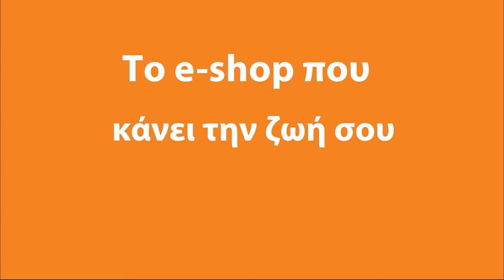«Να αποδείξει πως πράγματι γεννήθηκε γυναίκα» | Pronews TV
Ο πρόεδρος της Διεθνούς Ομοσπονδίας Πυγμαχίας χαρακτήρισε σε συνέντευξη του, «έξω από τα δόντια» τον τραβεστί Ιμάνε Χελίφ άντρα και ζήτησε το αυτονόητο, «να αποδείξει πως πράγματι γεννήθηκε γυναίκα».

Η Διεθνής Ομοσπονδία Πυγμαχίας τέθηκε από την αρχή απέναντι στην ΔΟΕ και τον αθλητή από την Αλγερία και την επιλογή να αγωνιστούν εναντίον γυναικών.

Ο Ουμάρ Κρεμλέφ είπε τα ίδια ακριβώς και για τον ταϊβανό Λιν Γιου Τινγκ.

Υπενθυμίζεται πως η Παγκόσμια Ομοσπονδία είχε αποκλείσει από το Παγκόσμιο Πρωτάθλημα Πυγμαχίας τόσο τον Κελίφ όσο και τον Yu-Ting με την Διεθνή Ολυμπιακή Επιτροπή στη σχετική ανακοίνωση που είχε εκδώσει μεταξύ άλλων να αναφέρει πως ο αποκλεισμός ήταν «αυθαίρετος».

Ωστόσο η ΔΟΕ, μέχρι σήμερα δεν έχει δώσει πειστικές απαντήσεις σε χιλιάδες δημοσιεύματα που κάνουν λόγω για αθλητές που γεννήθηκαν άντρες και στην πορεία της ζωής τους έκαναν αλλαγή φύλου. Από την άλλη οι διαδικασίες που ακολουθεί η ΔΟΕ, είναι μάλλον διάτρητες…

«Αν οι αθλητές θέλουν να αποδείξουν ότι γεννήθηκαν γυναίκες, πρέπει να το κάνουν οι ίδιες. Δεν το έκαναν αυτό», δήλωσε ο Ουμάρ Κρεμλέφ στη χθεσινή συνέντευξη Τύπου.